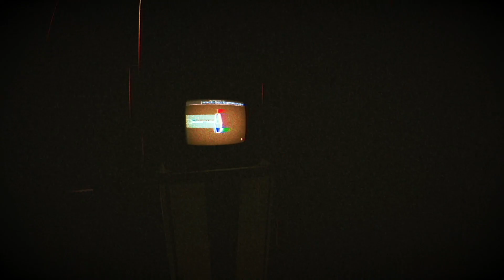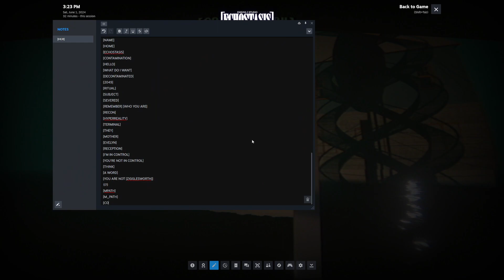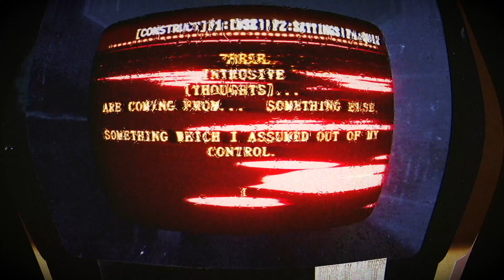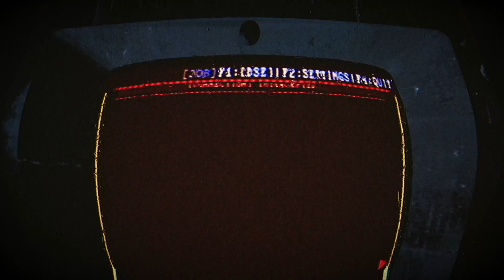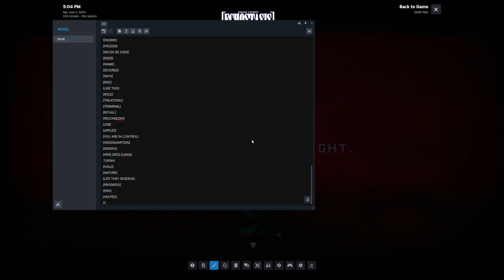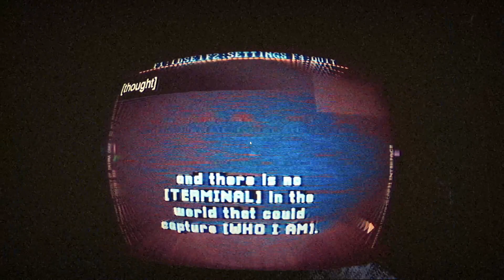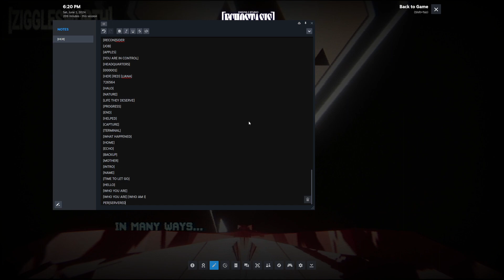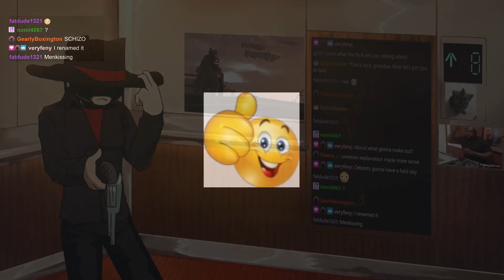getting rid of computer viruses with a shotgun again | Echostasis Stream Part 2